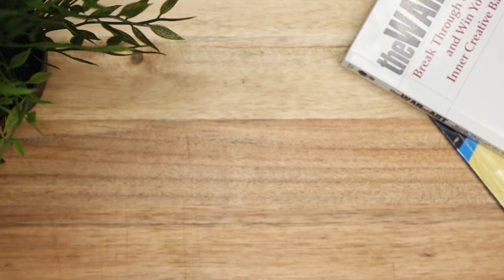How to Make Lion's Mane Mushroom Coffee and Benefits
The Lion’s Mane gets its name from it’s mane-like appearance. Unlike your typical-looking mushroom, lion’s mane has no cap or stem, rather it has the appearance of long spines that hang out like a mane of hair.

Traditional Chinese Medicine has long prescribed this mushroom for stomach problems and to boost the immune system. Modern research suggests that this mushroom has antibacterial and anti-inflammatory properties, and may support the immune system against certain types of attacks.

Lion’s mane has been making a hit in the mental performance space due to its potent effects on the brain. Lion’s mane is said to increase the amount of NGF in the brain, a crucial protein for nerve cell function.

Powerful Nutrition: Raw superfood mushroom extracts may help in protecting against DNA oxidation while promoting overall well-being and mood. Use when looking for a boost to your health, increased concentration, reduced anxiety, and increase in overall feelings of happiness.

Quality processing: Non-GMO, 100% Natural, Hand-harvested on Hardwood, No grain or filler, Fruiting Bodies only, 10:1 concentration triple hot water-extracted

SMALL FARMERS: Our mushrooms are grown by Chinese farmers that have been growing mushrooms in green countryside mountainous regions for generations. Mushrooms are grown in greenhouses with controlled light, water and air conditions to ensure optimal mushroom growth.

Sip Wild Shrooms hot—like hot chocolate—or blend it with butter coffee brews and protein shakes or smoothies.

What I Put In my coffee every morning… my DrinkYourFat elixir